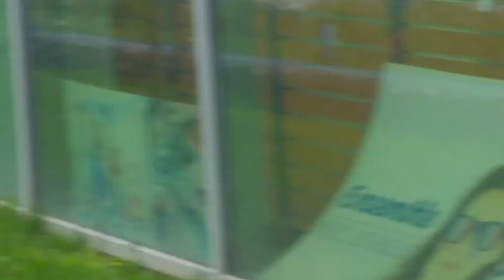Rassemblement de voiture à Montevrain 2016 sur route fermé